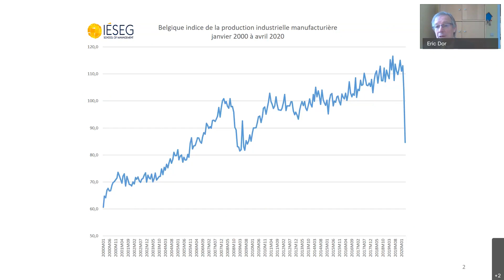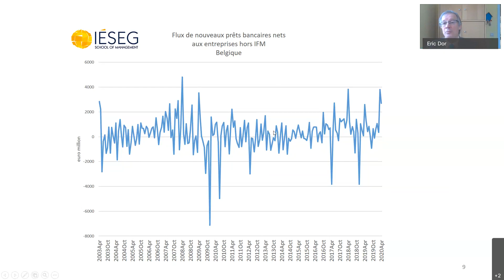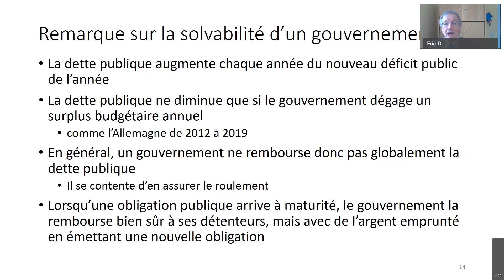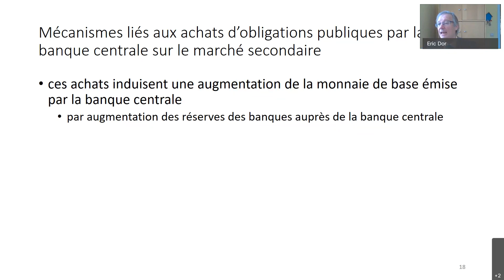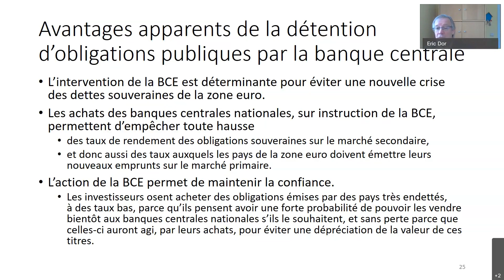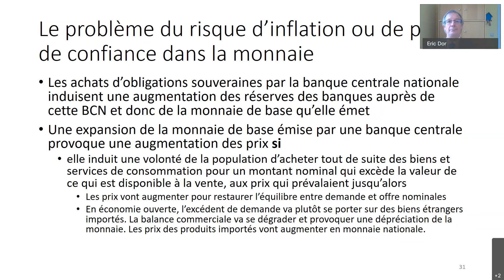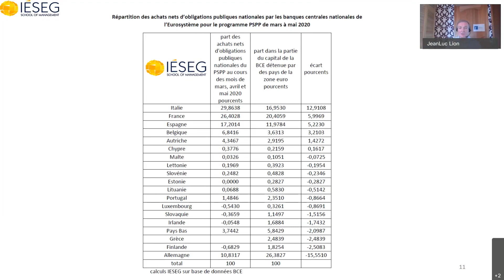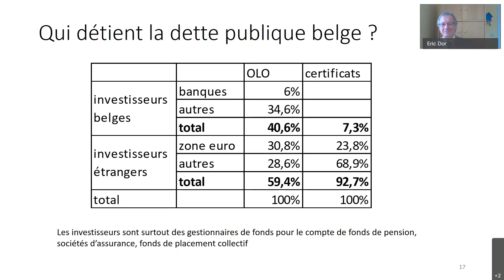Webinaire 10/06/20 : "La réponse des banques centrales à la dépression économique."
Programmes massifs d’achats de titres publics et privés, baisse des taux, relâchement des exigences de fonds propres  et de liquidité : confrontées au choc économique sans précédent causé par la COVID-19, les banques centrales du monde entier n’ont pas tardé à sortir le bazooka pour tenter de calmer les marchés et éviter l’envol des taux longs. Comme l’a déclaré Christine Lagarde, présidente de la BCE : « Des temps extraordinaires exigent des mesures extraordinaires ».

Dans ce webinaire , Éric Dor, Directeur des études économiques à l'IESEG School of Management, commente les actions prises par l'Eurosystème et nous donne son opinion quant aux nombreuses suggestions émises ces derniers temps, comme celle de monétiser les nouvelles dettes.